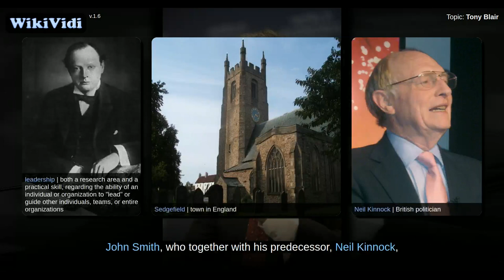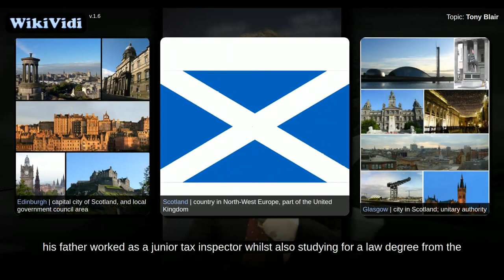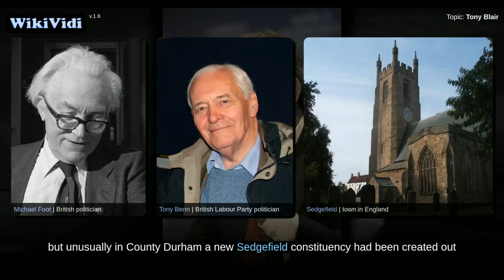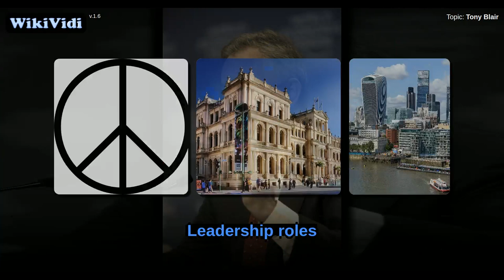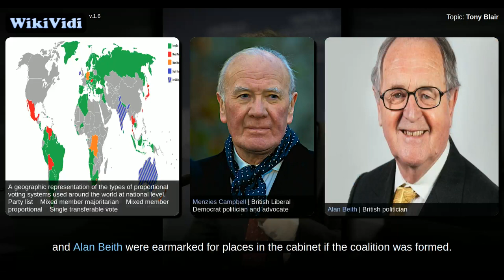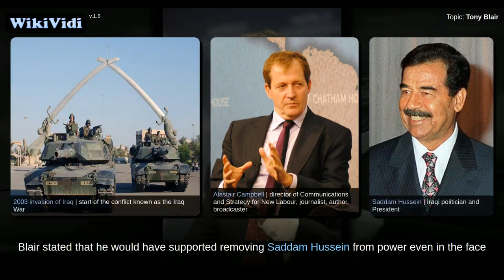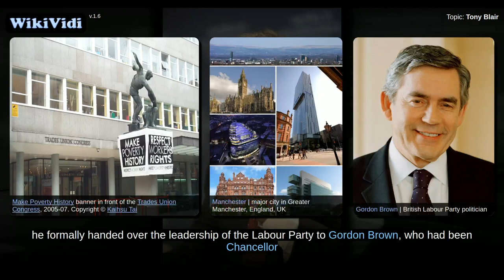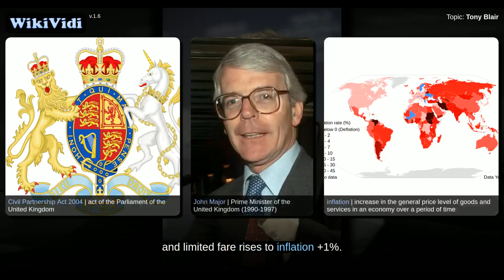Tony Blair - WikiVidi Documentary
WikiVidi Documentary about: Tony Blair

Description: Tony Blair | British politician

Anthony Charles Lynton Blair  is a British politician who served as Prime Minister of the United Kingdom from 1997 to 2007 and Leader of the Labour Party from 1994 to 2007. He remains the most recent Labour Party leader to have won a general election.  From 1983 to 2007, Blair was the Member of Parliament  for Sedgefield. He was elected Labour Party leader in July 1994, following the sudden death of his predecessor, John Smith, who together with his predecessor, Neil Kinnock, had started to move the party closer to the political centre, in the hope of winning power. Under Blair's leadership, the party used the phrase "New Labour", to distance it from previous Labour policies and the traditional conception of socialism. Blair declared support for a new conception that he referred to as "social-ism", involving politics that recognised individuals as socially interdependent, and advocated social justice, cohesion, the equal worth of each citizen, and equal opportunity, also referred to as...

Shortcuts to chapters:
3m5s+: Earliest years
5m8s+: Education
7m13s+: Early political career
13m0s+: Leadership roles
15m9s+: Opposition Leader
19m14s+: Prime Minister
20m1s+: Northern Ireland
20m35s+: Military intervention and the War on Terror
25m23s+: Relationship with Parliament
26m43s+: Events before resignation
28m44s+: Social reforms

Copyright WikiVidi.